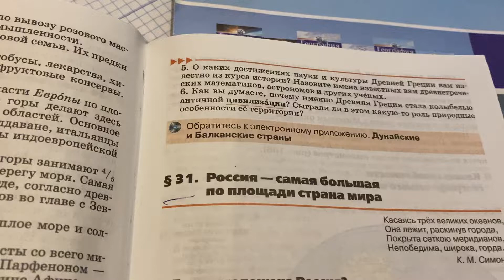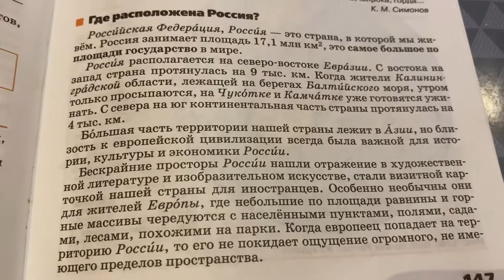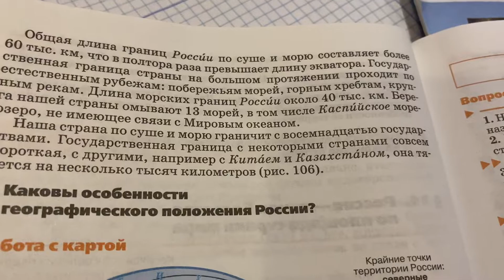География/7 кл/Климанова/Россия - самая большая по площади страна мира/23.01.22